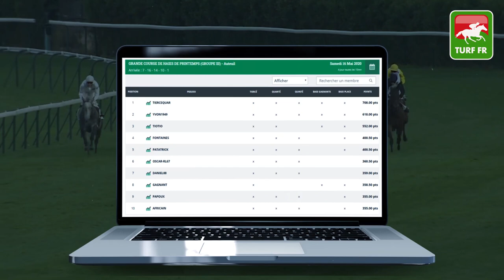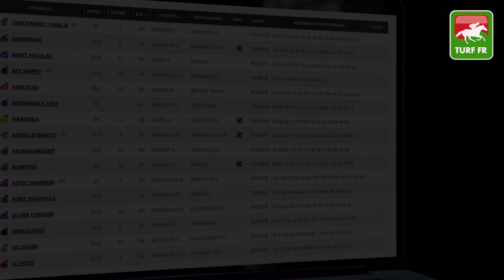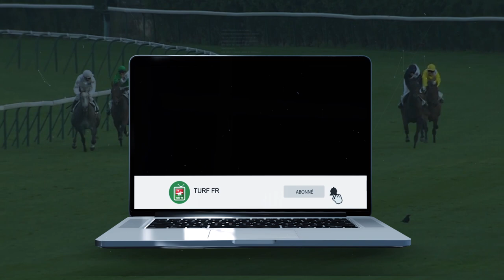Minute Quinté TURF FR : PRIX DU CENTRE D'ENTRAINEMENT - Lundi 18 Mai 2020 - Chantilly 🏇🏻 PMU #203415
🥇 Retrouvez le pronostic exclusif de notre expert Turf Lucius Simenon pour le PRIX DU CENTRE D'ENTRAINEMENT Lundi 18 Mai 2020 en France à l'hippodrome de Chantilly.

✔️ Pack Premium à partir d'1€/mois:
✅ NOS LOGICIELS TURF :
✔️ Logiciel TURF INFO Professionnel Edition:

Un pronostic sur le Quinté + d'aujourd'hui et le Quinté + de demain sur les réunions hippique PMU de retour en FRANCE depuis le déconfinement.